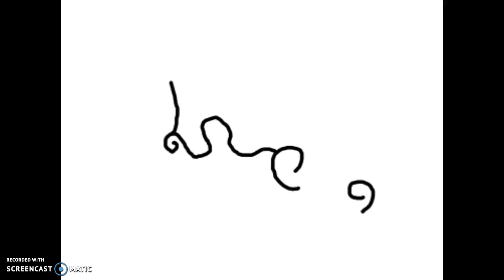Animation for Rachel